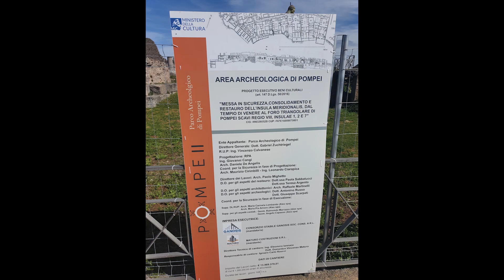Italy Day 3 Travel Vlog part1 Pompeii